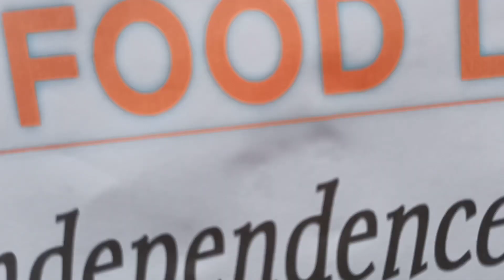Independence day special cycle ride |66 km cycling hajo to guwahati |Assamese vlog@africanbhaluk9543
Independence day special cycle ride | 66 km cycling hajo to guwahati | Assamese vlog |  @africanbhaluk9543 @DimpuBaruah

@VLOG & FOOD LOVER  @Dimpu's Vlogs  @African BHALUK  @Jubin Vlogs  @We Vloggers  @Vlog SR  @Sourav Joshi Vlogs

keep support